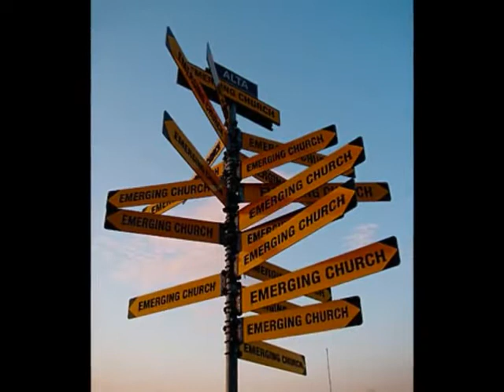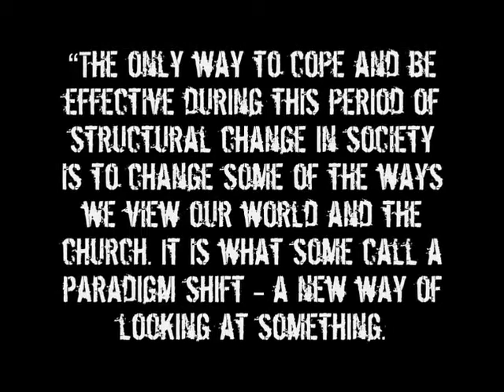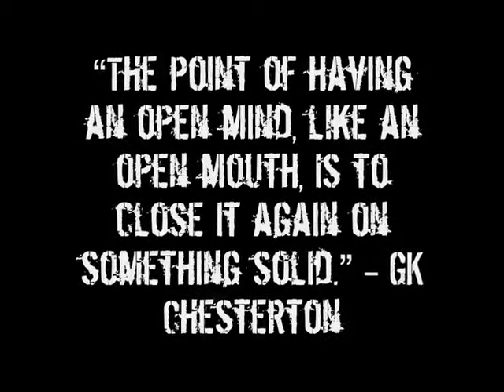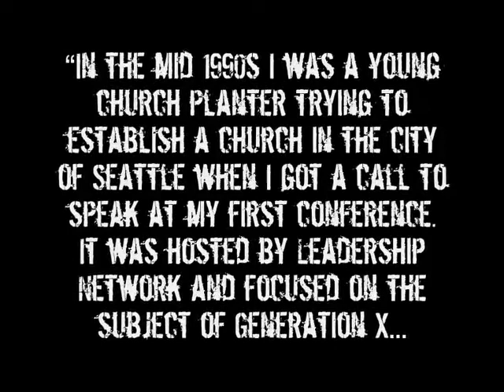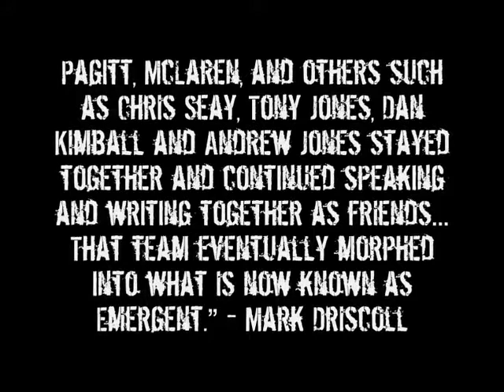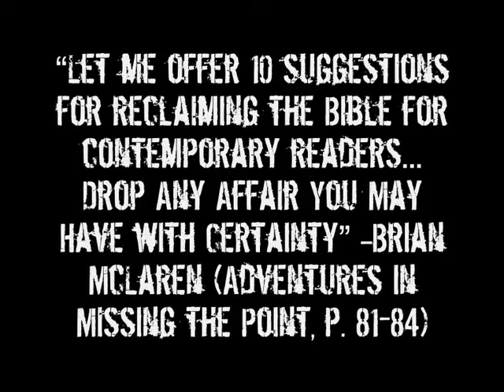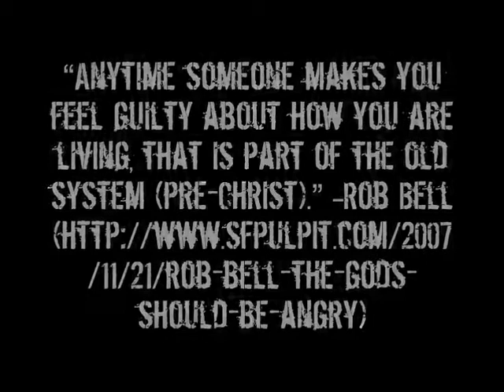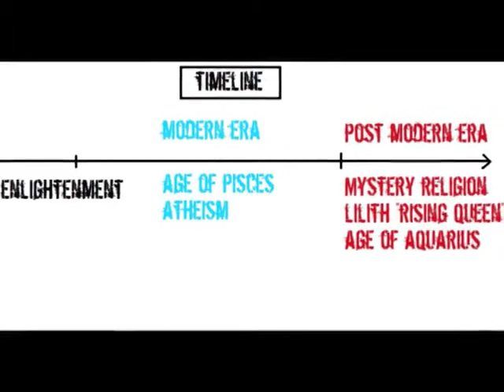Know Your Enemy Part 74 The Emerging Church Christianity + Post Modernism